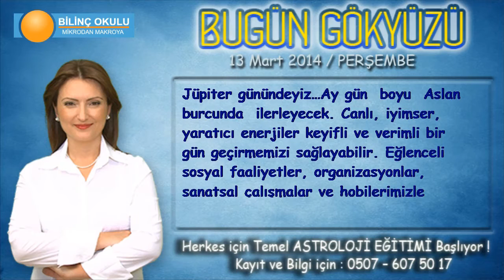BOĞA Burcu, GÜNLÜK Astroloji Yorumu, 13 Mart 2014, - Astrolog DEMET BALTACI- Bilinç Okulu